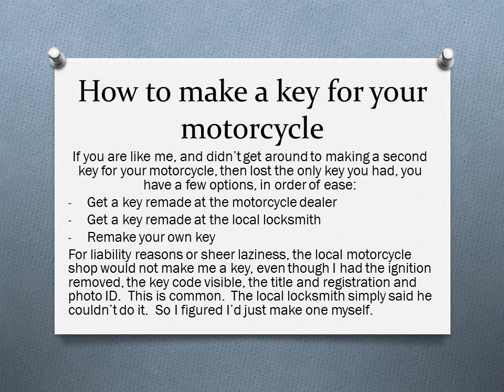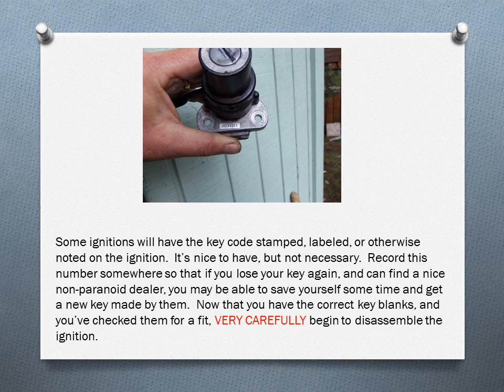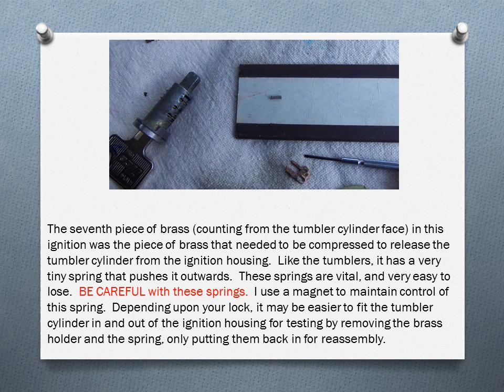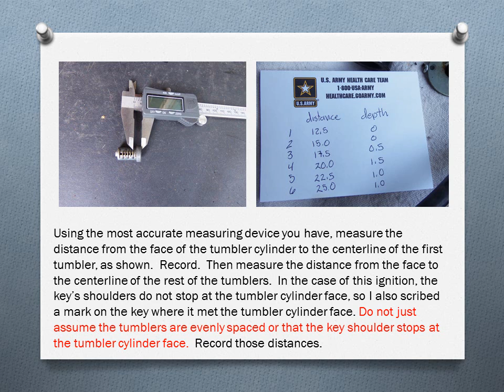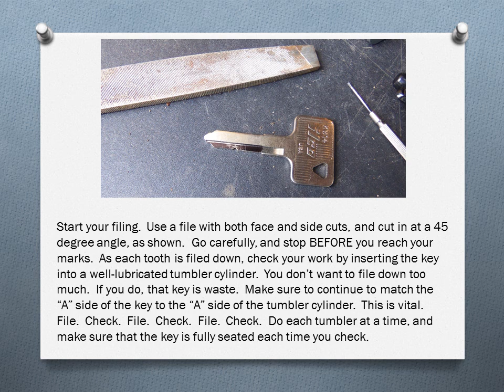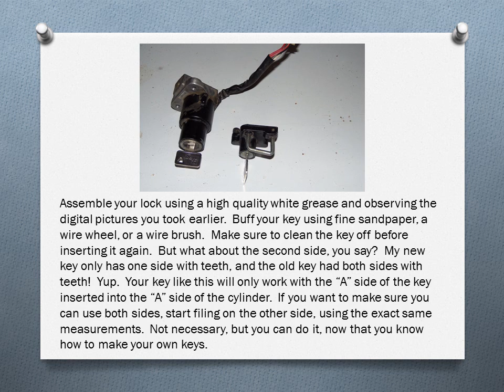How to make a key for your motorcycle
Lost your only key to your motorcycle?  Can't get the dealer to make one?  The make one yourself.  Easy step-by-step instructions on how to make your own motorcycle key.